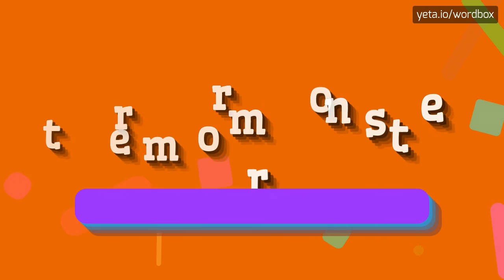TREMORMONSTER - HOW TO PRONOUNCE IT!?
Watch how to say and pronounce "tremormonster"!